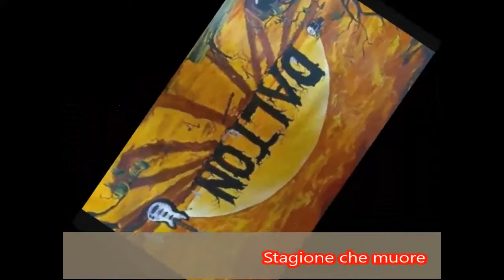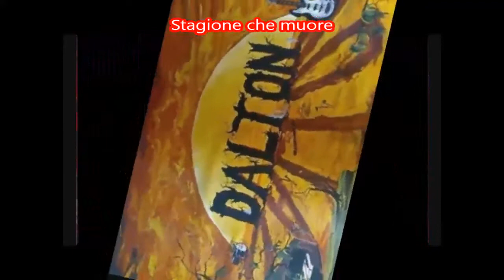Stagione che muore {1973} * Dalton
Revival 70 {Italia 1973}